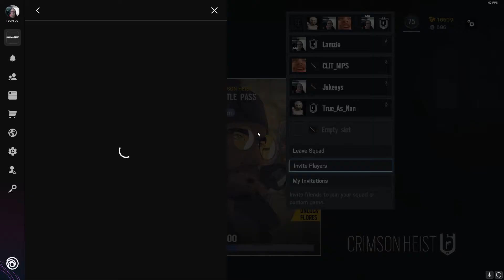ᶠᵒʳ ᵗᵒᵈᵃʸ!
ˢⁱᵉᵍᵉ ᶠᵒʳ ᵗᵒᵈᵃʸ!